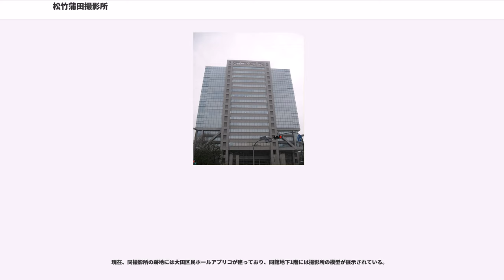松竹蒲田撮影所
松竹蒲田撮影所（しょうちくかまたさつえいじょ、1920年6月開所 - 1936年1月15日閉鎖）は、かつて存在した日本の映画スタジオである。大正期から戦前期にかけて、松竹キネマの現代劇映画のスタジオとして稼働。通称：松竹蒲田。

初期はハリウッドから技術者を招いたり、スター・システムを導入するなど日本映画黎明期をリードする撮影所となった。城戸四郎が撮影所長になってからは、通称：蒲田調と呼ばれる作品を連発し、一時代を築いた。小津安二郎や成瀬巳喜男、田中絹代、高峰秀子等の映画人を輩出し、国産初の本格的トーキー映画を生み出したのも同撮影所である。

1919年（大正8年）3月15日、演劇興行会社であった松竹合名会社は、白井信太郎、松居松葉、市川猿之助、山森三九郎、田中良の5人を欧米劇界の視察に派遣した。同年8月に市川、山森、田中が帰国したが、白井と松居はユニバーサル社を視察し、10月末に帰国した。かねてから映画界進出を考えていた社長の大谷竹次郎は、二人から海外の映画事業の活況を聞き、本格的に映画事業に進出することを決意した。

1920年（大正9年）1月、大谷を初め岡鬼太郎、松居松葉、田口桜村の四氏の協議で映画事業創立の計画が成立され、築地の松竹合名会社本社内に「松竹キネマ合名社創立事務所」をおいて、準備を進めた。松竹キネマのキネマの名称は、新しい映画を作るイメージから岡鬼太郎が名付けた。

2月11日、東京市京橋区築地3丁目9番地に「松竹キネマ合名社」を創立して映画製作・配給を発表、新聞紙上に従業員と撮影所用地の募集をした。当時の職制は社長に大谷、副社長に白井信太郎、総務に松居、理事に田口、吉田克己、支配人に玉木長之輔という顔触れだった。

3月22日、アメリカから技術者を招聘するために田口桜村と玉木長之輔をアメリカに派遣。セシル・B・デミルの紹介でカメラマンのヘンリー・小谷を招聘、他に大道具技師のジョージ・チャプマン（チャップマンとも）、田中欽之の2人を招き入れることにし、撮影機材を購入して田口と山崎は6月初旬に帰国した。また、4月1日には、木挽町の歌舞伎座の裏手にある芝居茶屋「梅林」の二階に松竹キネマ俳優学校を開校し、市村座から招聘された小山内薫が校長となって俳優の養成を行った。同校の卒業生には鈴木伝明、伊藤大輔らがいる。
撮影所は沼津の千本松原などが候補地に挙がったが、交通が便利だという理由で蒲田に決まり、東京府荏原郡蒲田村（現在の東京都大田区蒲田5丁目）の中村化学研究所の跡地9,000坪と煉瓦造りの事務所1棟を買収し、グラスステージとダークステージをそれぞれ1棟ずつ建設、俳優学校もここに移した。

撮影所は6月25日にオープン。専属俳優の雇入れも行い、諸口十九、岩田祐吉、勝見庸太郎、関根達発、柴田善太郎、川田芳子、三村千代子、花柳はるみらが所属した。同時に職制も発表された。

撮影所の職制は以下の通り
7月19日、ヘンリー小谷と田中欽之、ジョージ・チャプマンの3人が日本に到着。ハリウッド流の撮影・照明・編集技術を伝えた。碧川道夫の回想では、3人が着任するまでの撮影所は本物の映画製作のすべを知らない「半可通の人たちが、製作にかかった」ようなものであったという。

11月1日、蒲田撮影所設立第1作となる短篇映画『島の女』が、イタリア映画の『呪のオシリス』と共に歌舞伎座で上映された。『島の女』は、山崎紫紅の原作を元に、小谷が撮影したもので、クローズアップやカット割りなどの技法が用いられた。本作はあくまでも歌舞伎座だけの特別上映であったため、一般に出回った実質的な第1回作品は小谷監督・伊藤大輔脚本による『新生』となった。

一方、撮影総監督兼俳優学校長の小山内薫は、芸術性をメインとした『奉仕の薔薇』と『光に立つ女』を作るが、バタ臭いなどの理由で評判が良くなく、前者は公開を見送られてしまう。結局、映画界の革新を図った小山内らと商業主義派の監督たちとは反りが合わず、11月に小山内は松竹キネマ研究所の所長に任されて映画製作を行うこととなった。同研究所は翌年に解散し、小山内を始め所属者は撮影所に戻っている。
1921年（大正10年）4月28日、帝国活動写真株式会社を松竹キネマ株式会社に改称し、松竹キネマ合名社を吸収合併した。

同年4月29日、ヘンリー・小谷監督・脚本・撮影の『虞美人草』が公...